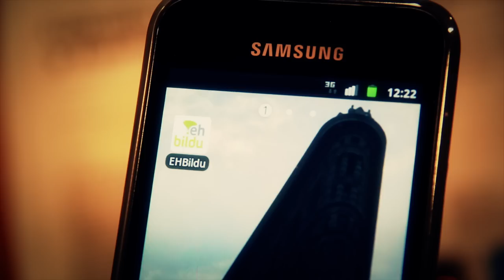Errealitate hedatua - Realidad aumentada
EHBilduk hauteskundetan erabiliko duen errealitate hedatuko programa aurkezten dugu. Google Play eta iTunesen eskuragarri.

Presentamos el programa de realidad aumentada que usará EHBildu de cara a la campaña electoral. Ya está disponible en Google Play e iTunes